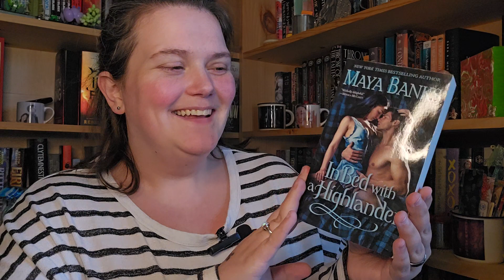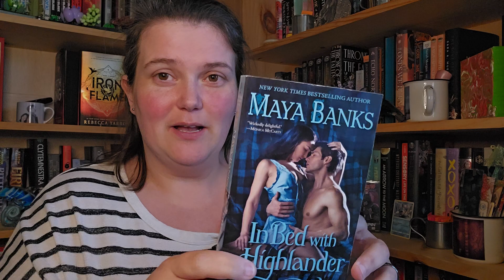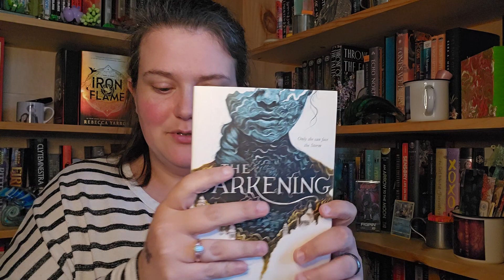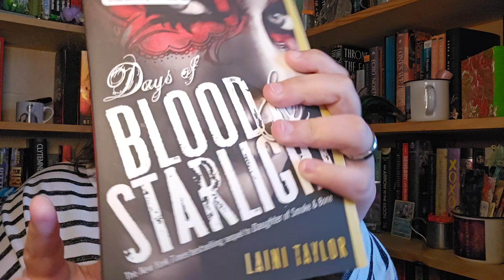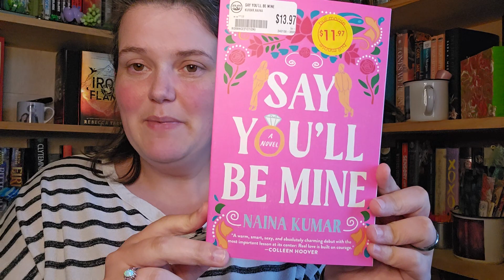Quick Hauly Haul